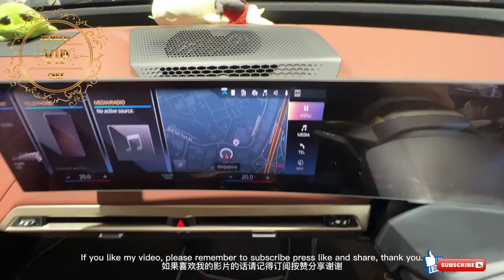Best car audio system 🎧 BMW iX Sound System Upgrades HELIX V TWELVE & BLAM CR20 开箱全新汽车音响音响系统升级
BMW iX Sound System Upgrades HELIX V TWELVE & BLAM CR20 开箱全新汽车音响音响系统升级 HI-End Audio sound system Unboxing

The new king of multitools
The V TWELVE DSP MK2 is the new problem solver when it comes to upgrading premium sound systems in today's vehicles. Like its predecessor, it combines 12 highlevel inputs, 6 RCA inputs, 14 DSP channels and 12 output stages with up to 160 RMS at 2 Ohms in an ultra-compact housing that has the footprint of just two envelopes.

Multifunction rethought
Even if a vehicle is already equipped with a premium sound system ex works, whose amplifier often has more than 10 channels, the sound quality does not always meet one's own expectations. In many cases, a replacement is no longer possible, so that only an amplifier with the same number of highlevel inputs can be considered for upgrading the system.

For this reason, the HELIX V TWELVE DSP MK2 offers 12 highlevel inputs and just as many amplifier channels to ensure optimal adaptation to existing multi-channel sound systems. In addition, the V TWELVE DSP MK2 is also equipped with a digital input and a HEC slot which allows to extend the sound system by additional signal sources, such as Bluetooth audio streaming or a high-res audio player.

The management of the incredible fourteen (14!) separate DSP channels is handled by the powerful, integrated 64 Bit DSP in combination with the unique DSP PC-Tool software.
In addition, the new, future-proof Smart Control Port (SCP) facilitates the connection of accessories and, in addition to a compact and secure plug connection, offers an integrated power supply for remote controls such as the CONDUCTOR or DIRECTOR, which significantly reduces the number of cables required and thus the required installation space.

Virtual Channel Processing – this is how signal routing works today
The adaptation to modern OE sound systems via an increasing number of inputs has a significant impact on the complexity of the signal routing inside the amplifier. Especially when several input signals are mixed together and then split again into multi-way systems, conventional routing concepts quickly reach their limits. Audiotec Fischer's new multi-stage "Virtual Channel Processing", in conjunction with the recognized user-friendly DSP PC-Tool software makes it easy to realize even highly complex system configurations. Besides, it allows to freely assign our proprietary FX sound features such as "RealCenter" or "Augmented Bass Processing". But thanks to its enormous number of channels, the V TWELVE DSP MK2 is also a prime example for applications in which a 1-to-1 routing (IOR) makes sense.

Rapid processing power – thanks to ACO
Such a huge number of channels not only requires a rapid processing power in the signal path – Audiotec Fischer's proprietary 32 Bit ACO platform takes over all control tasks and thus ensures exceptional speed especially for data communication with our DSP PC-Tool software, but also for lightning-fast switching between up to ten possible sound setups. The fantastic sound effects associated with the ACO platform such as Augmented Bass Processing, StageXpander or RealCenter are just as natural with the V TWELVE DSP MK2 as a 12-channel input EQ including our Input Signal Analyzer (ISA) for easy analysis and compensation of the input signals from OE radios.

Perfect sound without compromises
The sound performance of the new HELIX V TWELVE DSP MK2 is as impressive as its range of features. The highly efficient Class GD technology and excellent A/D and D/A converters from BurrBrown ensure optimal sound performance, best possible signal-to-noise ratio and lowest distortion. Thus, despite its extremely high flexibility and super compact design, the V TWELVE DSP MK2 is an sound masterpiece that does not need to hide from the absolute top class at all.

A new listening experience setting The new standard sound system provides a fascinating innovation-enabling listeners to experience spatially high sound.
全新的聆听体验设置全新的标准音响系统提供了迷人的创新 - 使听众能够体验空间高度的声音。

谢谢大家观看我的影片 🎼
🎧 订阅分享并打开铃铛了解更多 🎧

Track title - I Don't Wanna Wait